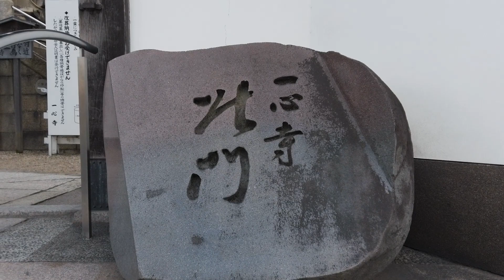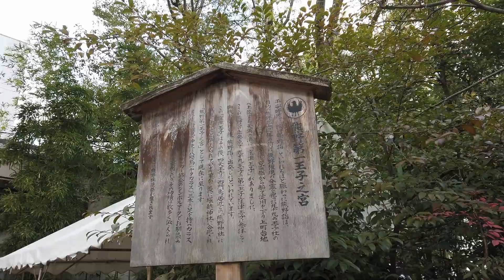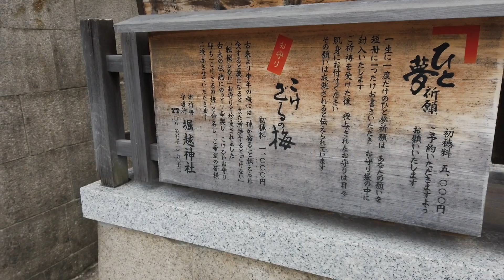【ASMR】動物園前駅 街歩き 環境音【御堂筋線】Walking around Dobutsuen-mae Station - Osaka,Japan【Binaural City Sounds】